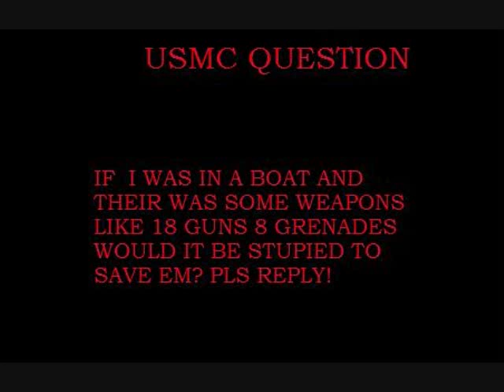usmc.wmv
pls reply